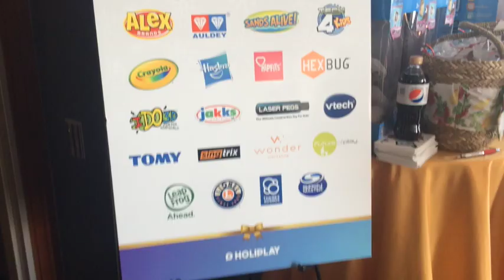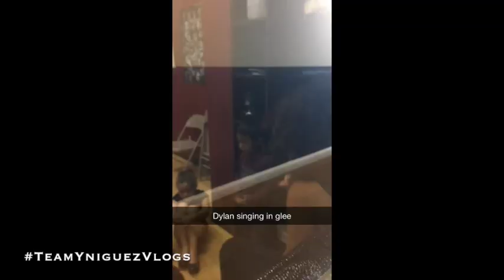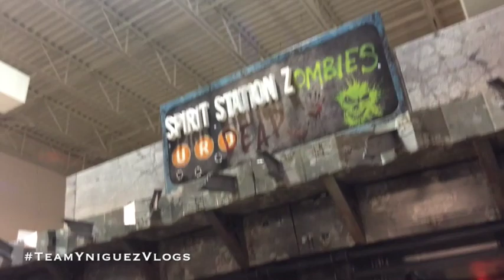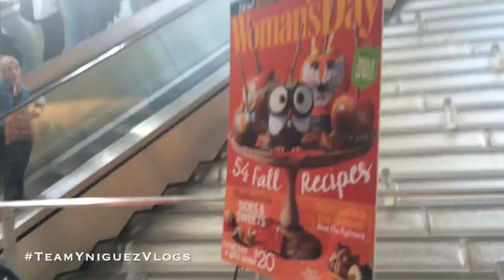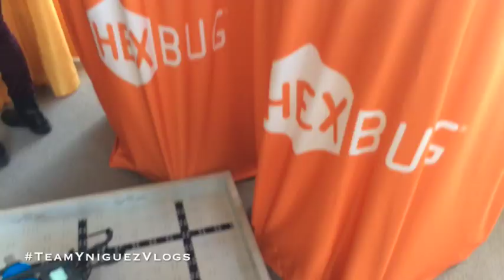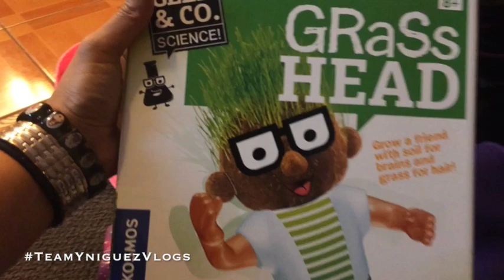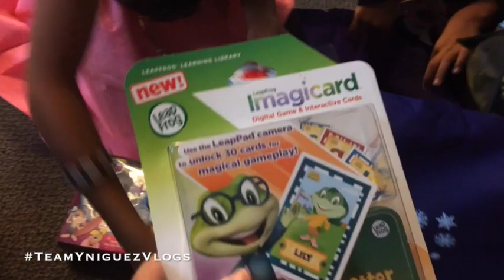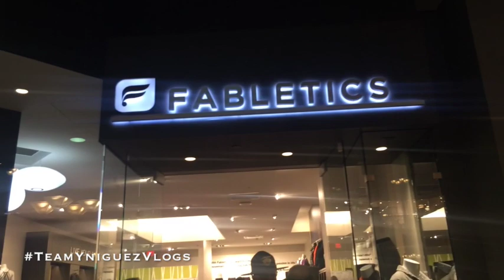TeamYniguez Met Kate Hudson & Toy Insider HoliPlay | TeamYniguezVlogs #147 | MommyTipsByCole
I'm new to Snapchat & Periscope! Add me! @Mommytipsbycole

This weeks vlog felt like we were starting to get back to "normal" again...whatever that means? I finally was able to get back to networking and attended the Toy Insider's Holiday Of play HoliPlay event and later that same evening TeamYniguez got to meet Kate Hudson at the opening of her Fabletics store in Bridgewater Commons Mall. Of course lots of other happenings throughout the busy week but those were the highlights of this vlog without a doubt.
Thanks as always for showing your support by watching our weekly vlogs and sending us your sweet comments and messages!

PERISCOPE @mommytipsbycole

{{{Shopping Links}}}

{{{Tech info}}}

Cameras I use: Canon Rebel T4i & Canon Powershot Elph 110ES
Editing done with: Imovie, Sony Studio 13 & Windows Movie Maker

FTC: The items shown in this video were purchased by myself unless otherwise mentioned. All opinions are my own and 100% honest.